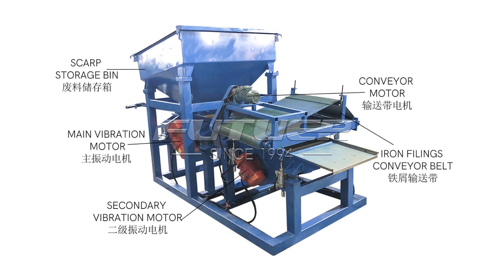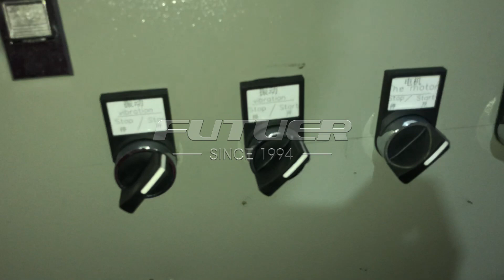Iron suction machine+Sorting of aluminum pins, aluminum copper iron and other iron-containing scraps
Guangdong Futuer Machinery Co., Ltd. was founded in 1994, 30 years of casting experience, with all kinds of new machining equipment.